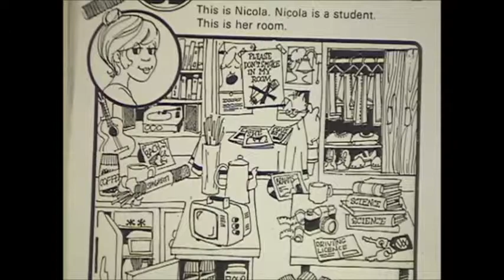English Grammar -- Present Simple -- Teaching Ideas 2- TEFL Online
This video outlines the second of three teaching ideas for the Present Simple tense. The students each have a picture with the title "This is Nicola. Nicola is a student. This is her room." In the picture there are lots of items such as a television, a coffee pot, a guitar. In small groups the students list as many facts about Nicola as possible using the Present Simple. For example, She plays the guitar. She drinks coffee. She watches television. After a specified time the groups come together and share their answers with the class.

ITTT provides a variety of TEFL online courses and certification options, all of which will give you the tools you need to begin your new career as a qualified English language teacher. Studying online is a convenient way to earn your teaching certification. ///